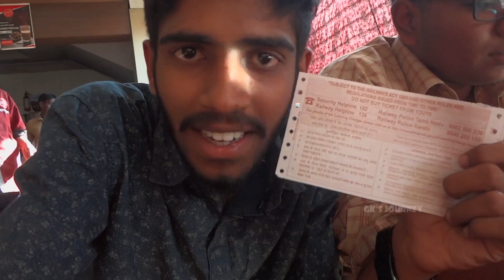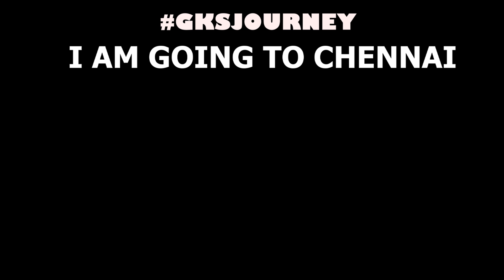Offline Railway Ticket Reservation Tamil|South Indian Railways|Coimbatore junction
Happy Pongal Makkas..

This is special information about offline railway ticket booking in Coimbatore Junction. In this video I showed how to book train tickets directly and this is my first experience to book ticket offline, first trip for YouTube.
Special show made for pongal on Next video.